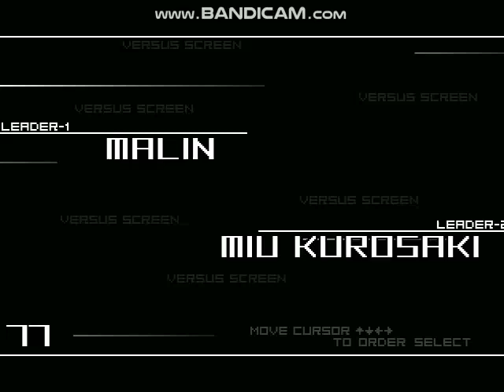Malin vs Miu Korosaki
Malin by Zelgadis
Miu Korosaki Misamu K Young, edit+fixes = "Shadow, Orochi Nathan & Gui Santos"